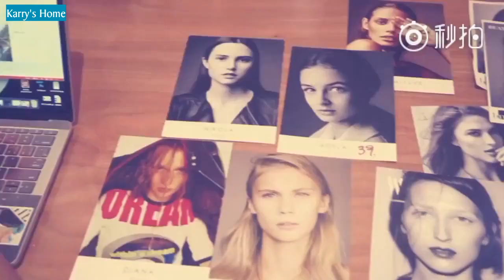[Vietsub][Phỏng vấn iFeng] Năm 2018 Khải Boss mong có đột phá trên phương diện âm nhạc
Vietsub: Nina